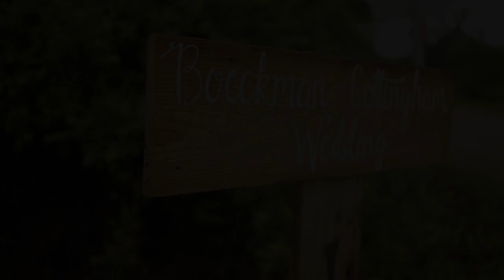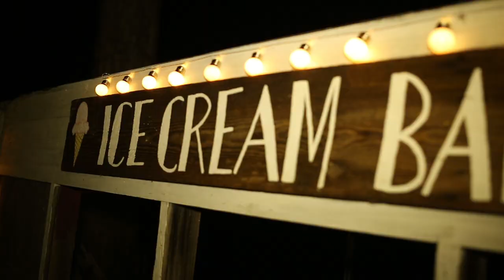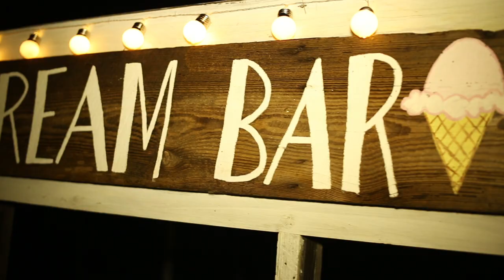Blake & Shelbi Wedding Short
Highlight/Short Film of Shelbi and Blake's Prescott, Arkansas Wedding.